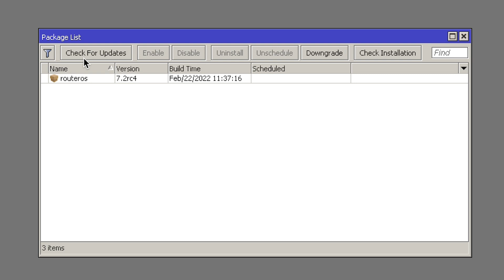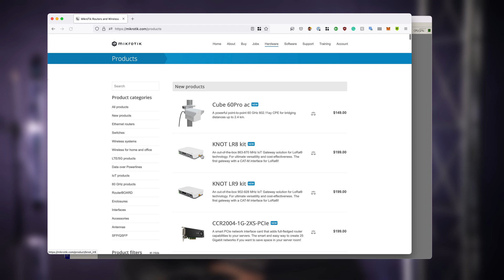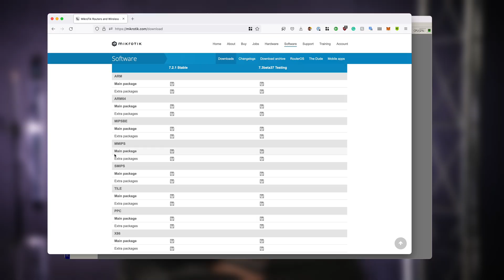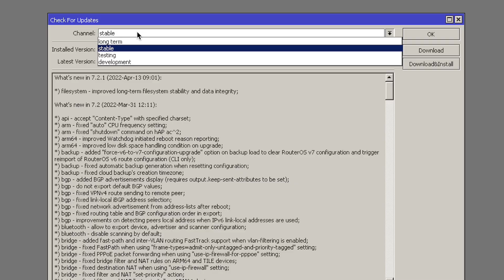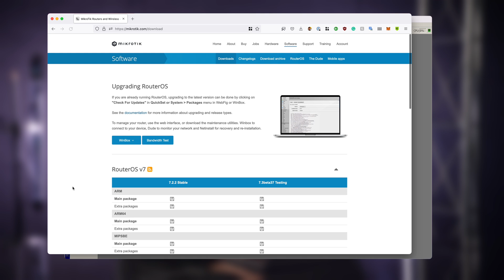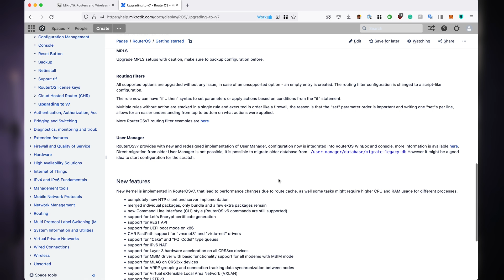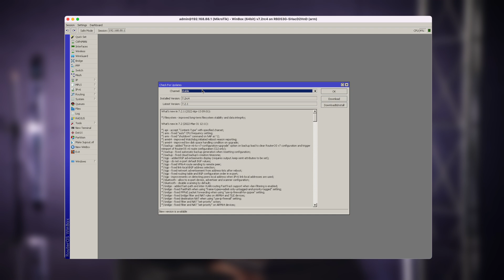Upgrading a MikroTik device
Follow these steps to keep your MikroTik router up to date. This is a basic instruction video for people just starting to know the powerful RouterOS software.